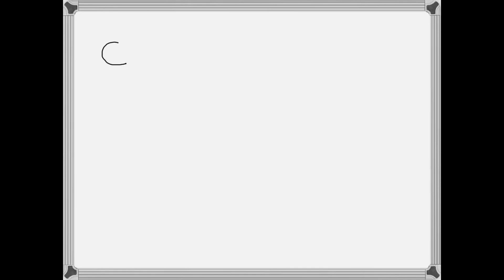Calculate the solubility of carbon dioxide in water at 0 °C and a pressure of 3.00 atm. The solubil…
Calculate the solubility of carbon dioxide in water at 0 °C and a pressure of 3.00 atm. The solubility of carbon dioxide is 0.348 g/100 mL water at 0 °C and 1.00 atm?